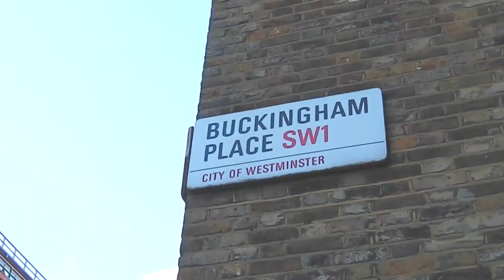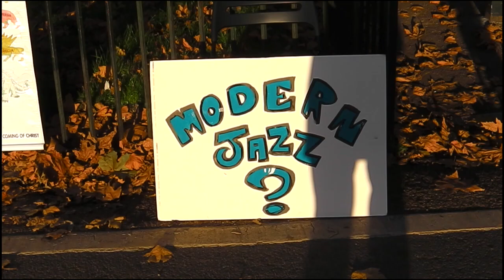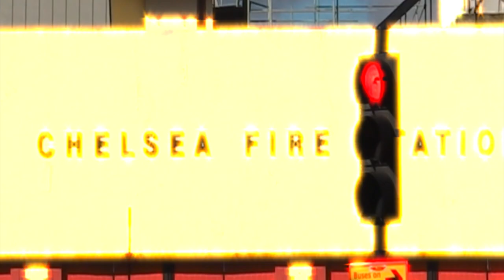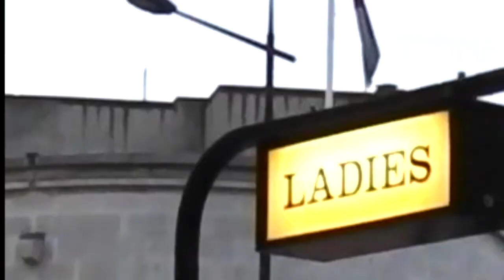Nathan Haines - Ancestral Dance (Official Video)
Indigo Voyage Pictures presents the official video for:
Ancestral Dance
From The Album 'The Poets Embrace' By Nathan Haines

If you would like to watch on any mobile devices the URL is: